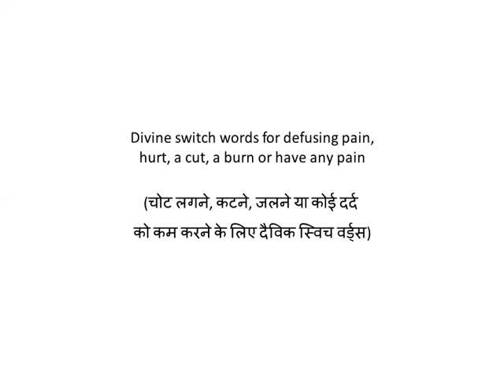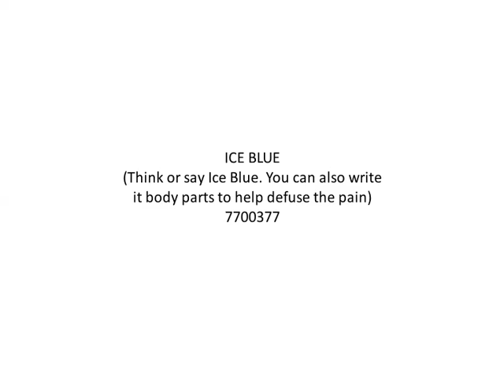Divine switch words for defusing pain, hurt, a cut, a burn or have any pain चोट लगने, कटने, जलने